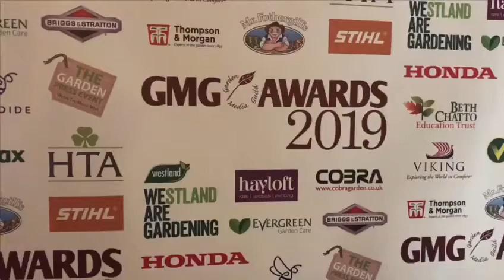Alison Levey - Winner of The Blog of the Year Award at the 2019 Garden Media Guild Awards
Alison tells us about how happy she is to have won the Blog of the year award at the 2019 Garden Media Guild Awards